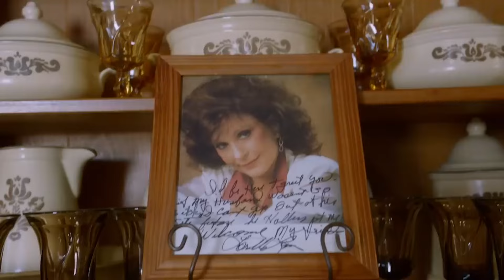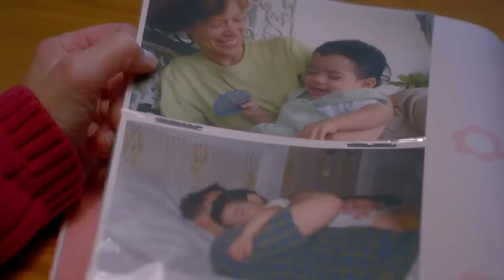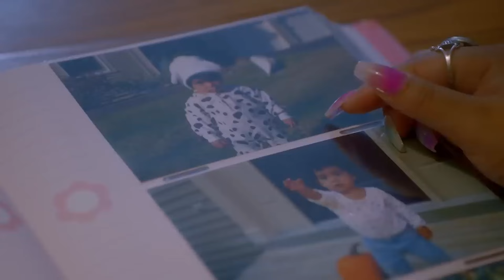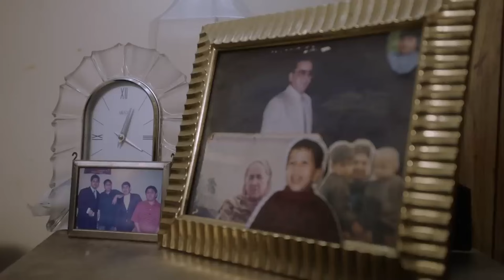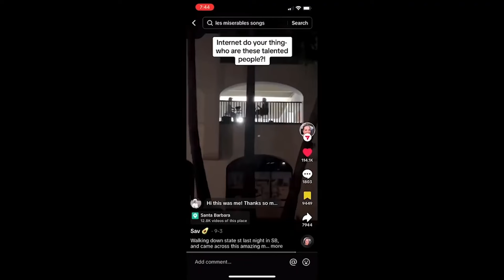The TOP Emotional Auditions Of 2024 So Far! | VIRAL FEED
Love Comedy? Watch The Top Most Viral Emotional Auditions Of 2024 Across America's Got Talent & American Idol!

FOLLOW us for more content:
Giphy: @VFeedTV